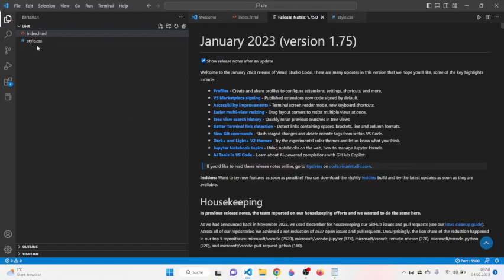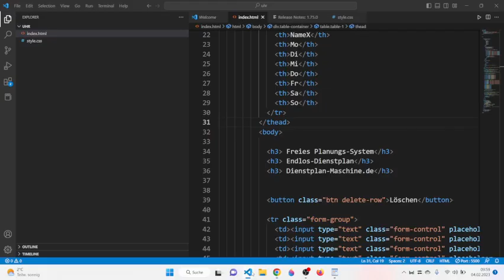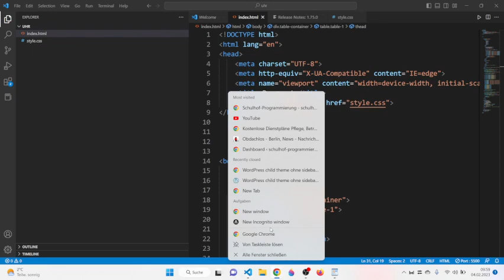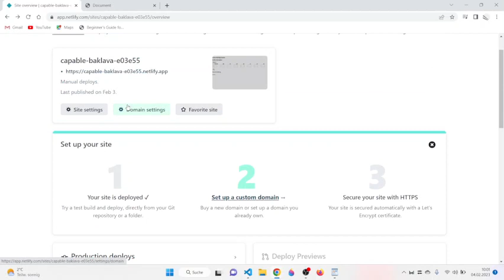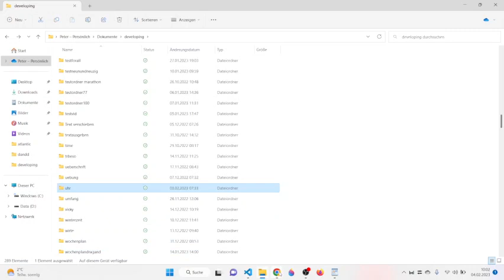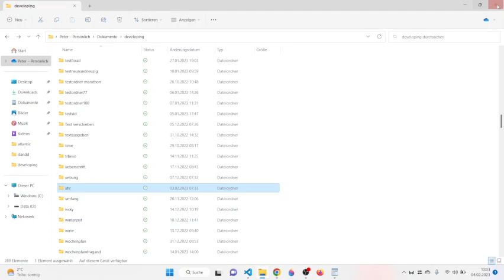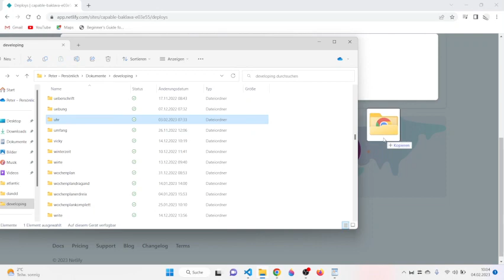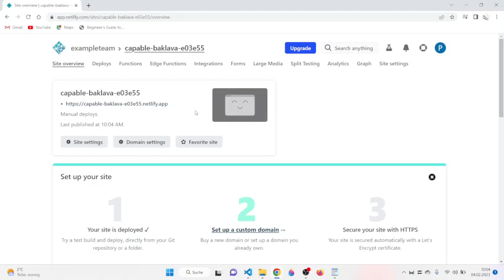Netlify Website von Visual-Studio-Code aus aktualisieren - So gehts Deutsch - Tutorial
Du hast eine Webseite auf Webseite, willst diese aber aktualisieren. Wie geht das genau?
HTML- CSS- und java-Script-Code auf Netlify aktualisieren. Wie geht das?